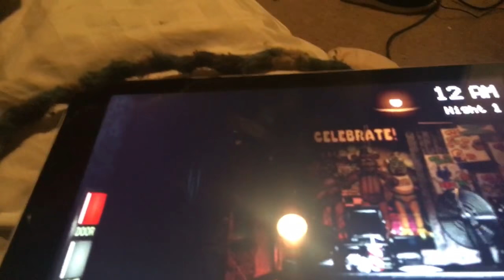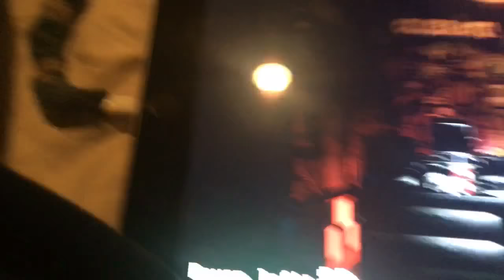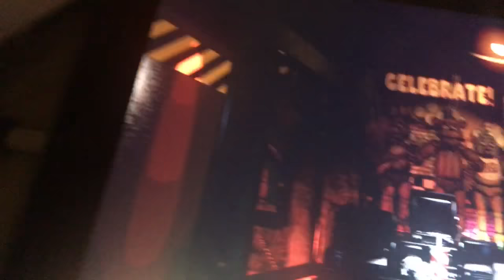Find nights at Freddys part one